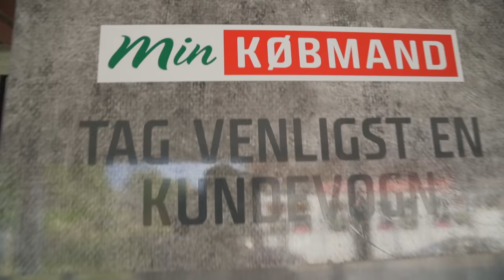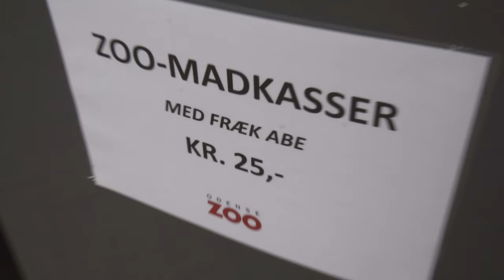UBETINGET KÆRLIGHED.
// Casper Harding